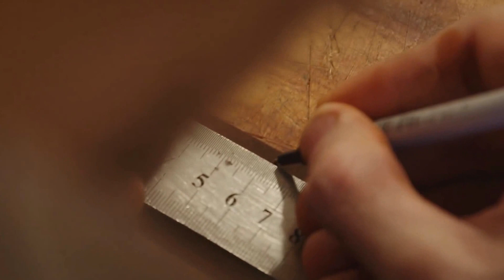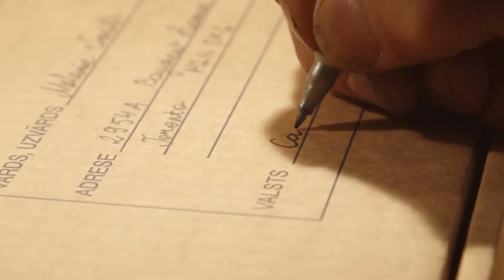Leather craft: Making a leather belt by John Neeman Tools